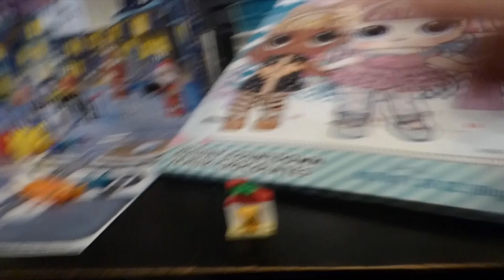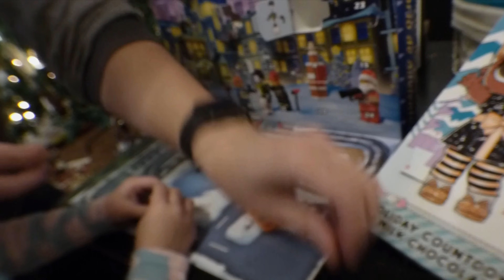Do You Wanna Build a Snowman? | Playing with Pickle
Onwards into our Advent Calendar!  The end is always closer than it appears...
Our channel features Bird and Pickle in their daily fun, life, and playtime!  They really enjoy seeing the other children on youtube and can't be more excited to have mom drag out the camera and take videos of whatever nonsense they can dream up!

We plan to update every couple of days!  We hope you enjoy it half as much as we do!